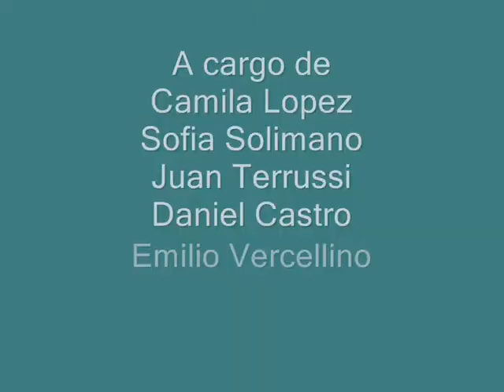2do madurando sueños Obra nro 11 "Soy de La Puna"